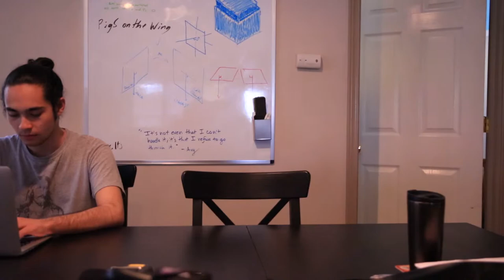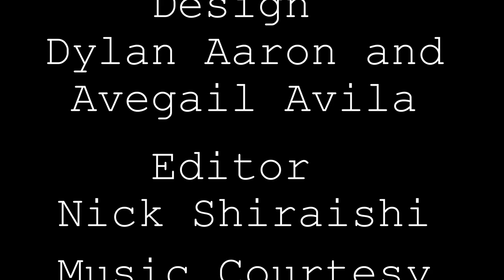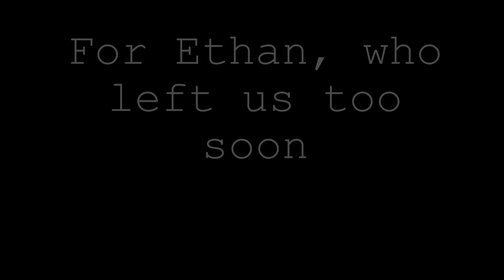Threads (WWU 48 ff 2018)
Group: Corgi Sploots